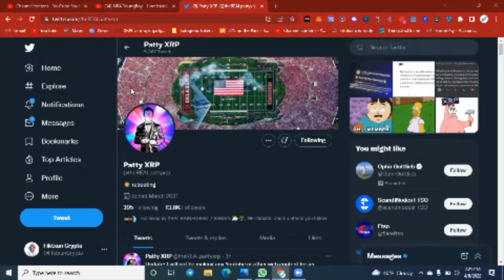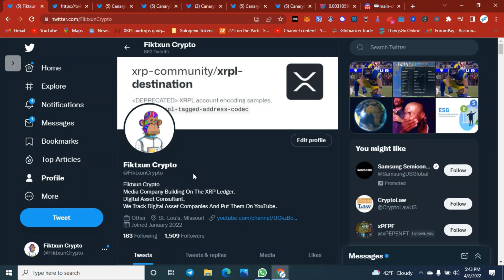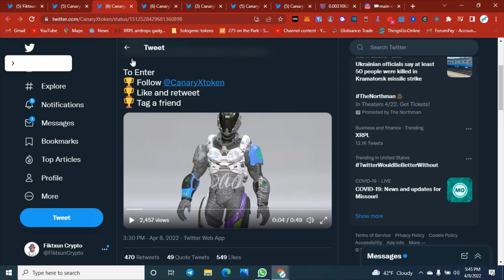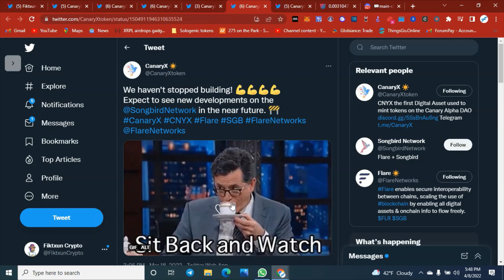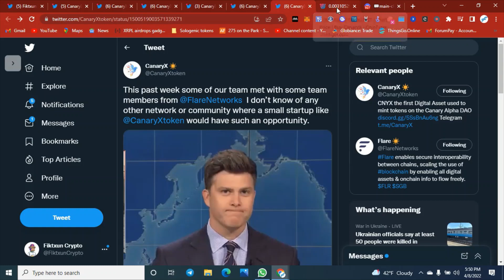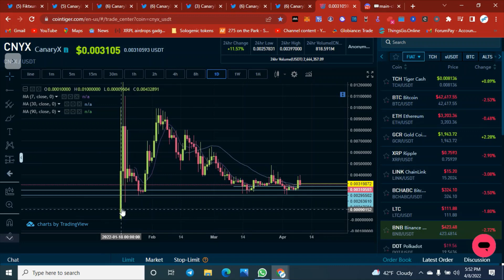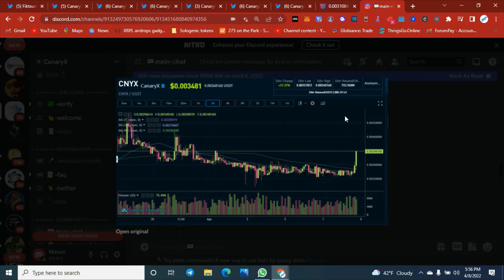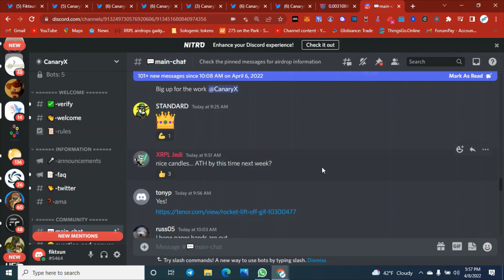//A MESSAGE TO PATTYXRP🙏 CANARY X EMERGENCY BROADCAST❗❗❗ NEW NFT PROJECT ON SONGBIRD 🐦